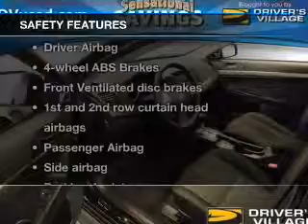2013 Mitsubishi Lancer - Cicero NY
Year: 2013
Make: Mitsubishi
Model: Lancer
Trim: SE
Engine: 2.4 liter inline 4 cylinder 16 valve
Transmission: Automatic CVT
Color: Black
Mileage: 7822
Address:
5885 E Circle Dr